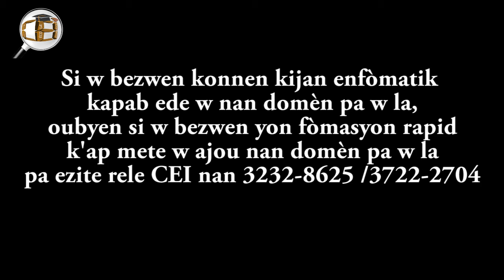FASON ENFÒMATIK LA EDE AGRIKILTI A (CURIOSITÉ INFORMATIQUE)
Si w ta renmen konnen kijan enfòmatik kapab ede w nan domèn agrikilti an Ayiti, videyo sa a se pou ou!!!